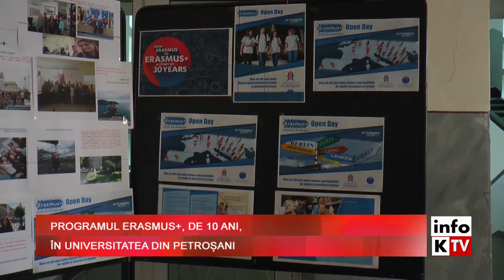Info Kapital - 23 octombrie 2017